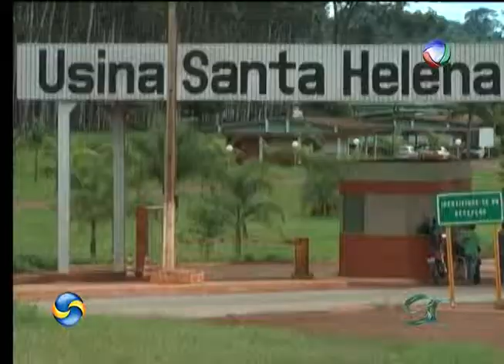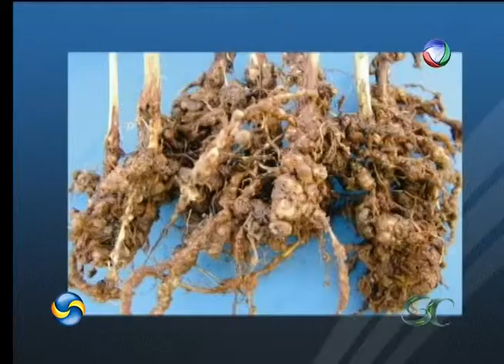Retrospectiva 2013 - problemas para o agronegócio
O ano teve muitos problemas. O produtor teve que fazer investimento, pesquisa, estudos... enfrentou as dificuldades ora de cabeça erguida, ora de peito aberto.